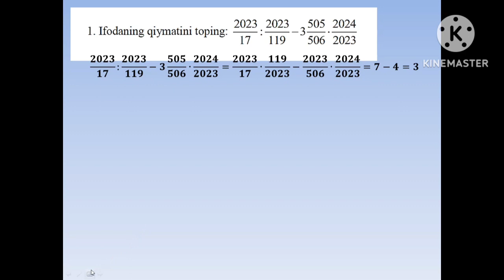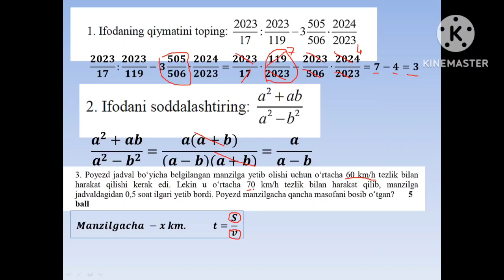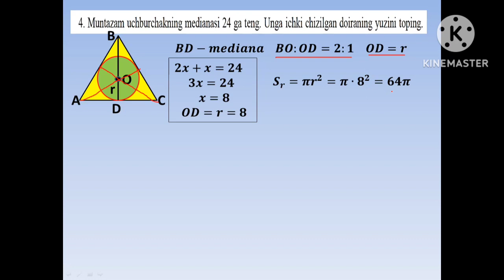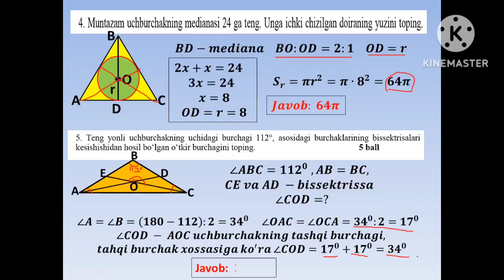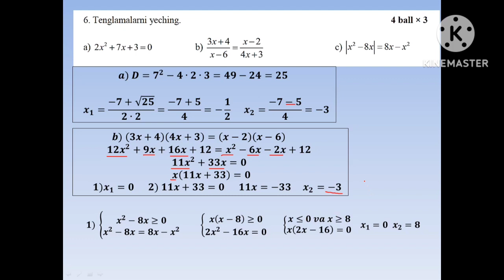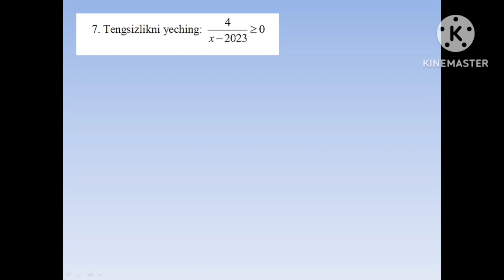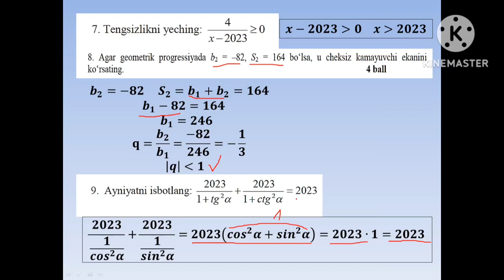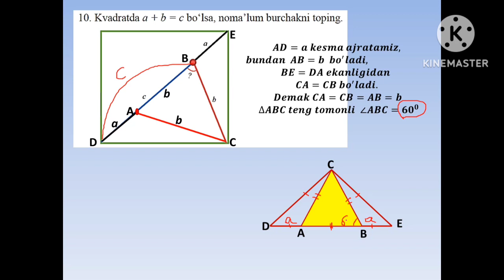IMTIHON JAVOBLARI 9-SINF MATEMATIKA-2023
IMTIHON JAVOBLARI 9-SINF MATEMATIKA-2023. Videoning elektron variantini telegram kanalidan olishingiz mumkin

Video yoqqan bo'lsa layk va obuna bo''lishni unutmang azizlarim, mabodo biror mavzuda slayd yoki video qilish kerak bo'lsa, telegramdagi @intellekt37 ga murojaat qiiling.